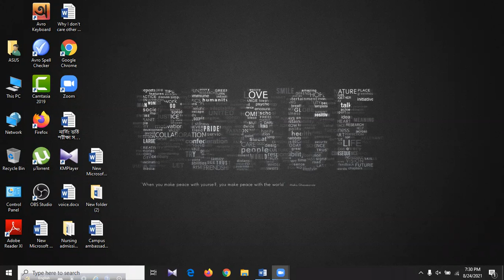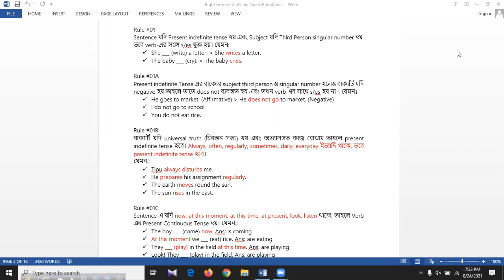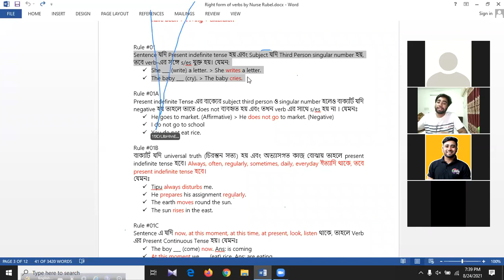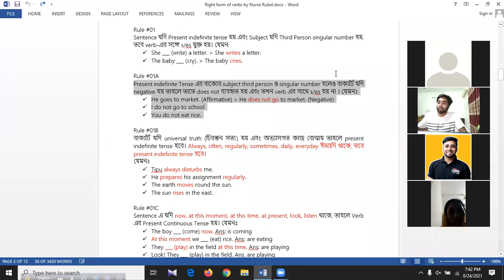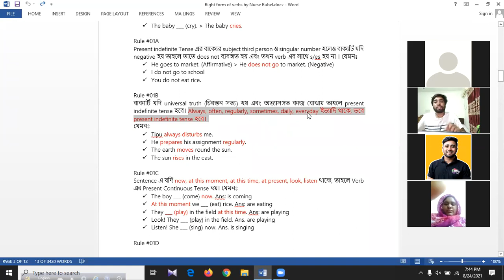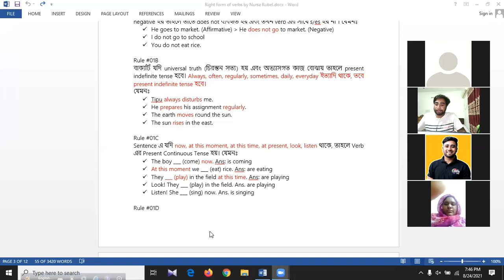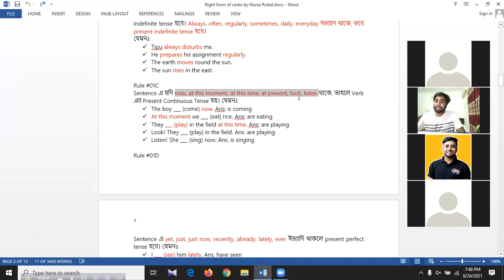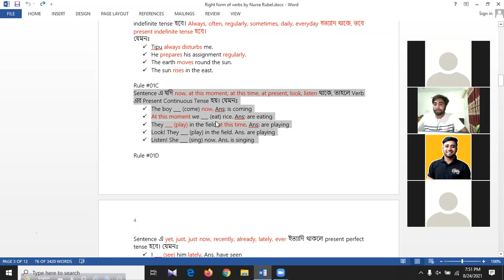Basic Grammar | Nursing Admission 2020-21 | Part 01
Lecturer: Rubel Hossain, BSN
English Instructor, RIAMS Nursing Admission Coaching Online

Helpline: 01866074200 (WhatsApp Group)